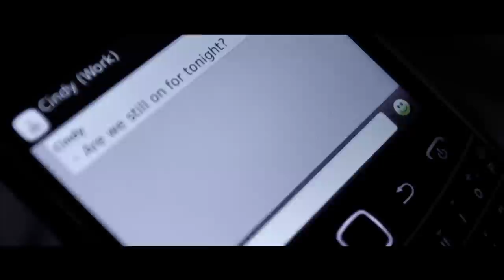Edward the Damned (official short film release)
Edward the Damned is a modern retelling of the old English legend of Edward Mordrake.

Edward is hiding something from the world beneath a wig atop his head. Unable to continue to hide from his demons, today his dark secret is going to see the light of day.

A passion project from its inception, this short had an amazing film festival run becoming an official selection for some of the finest film festivals and taking home multiple awards including:
Sunset Film Festival Los Angeles - 1st Place Short Film Category
Famous Monsters Film Fest - 1st Place Short Film Category
Hollywood Horror Fest - Best Short Script
LA Indie Film Fest - Winner Jury Award | Best Short Film Special Effects

Now for the first time Edward the Damned is available to view online. The filmmakers are proud to release our spin on the freakish story of Edward Mordrake for a wider audience to enjoy.